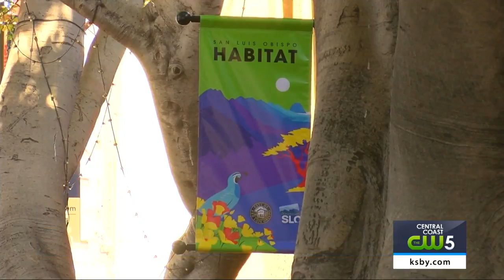New Light Pole Banners installed in San Luis Obispo